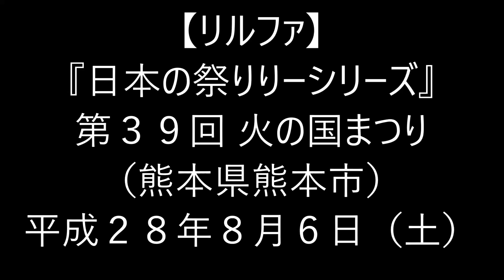H28(2016)8/6(土)④リルファのリリー【日本の祭りりーシリーズ】第39回火の国まつり・おてもやん総おどり(熊本県熊本市)!!くまモン登場